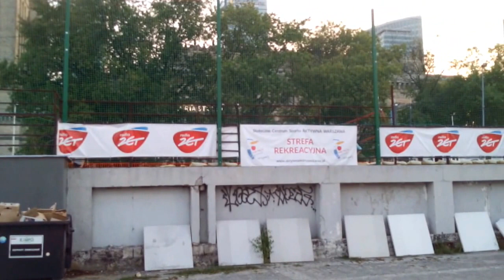DAMY RADĘ,GDY MAZUR ZA DORADZANIE NA STRONĘ PEPICZKÓW PRZEPĘDZIMY I PO LICHWIE!!!